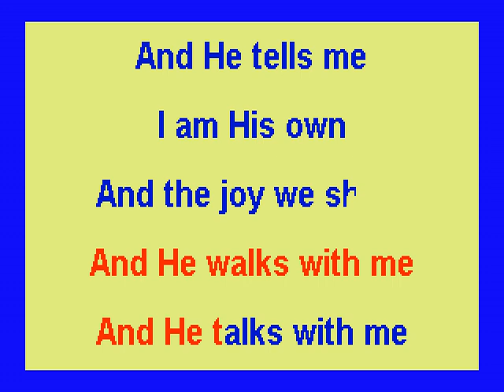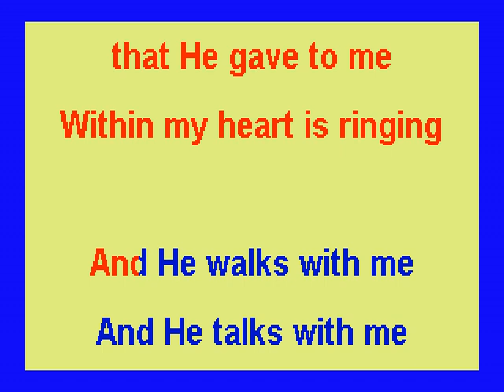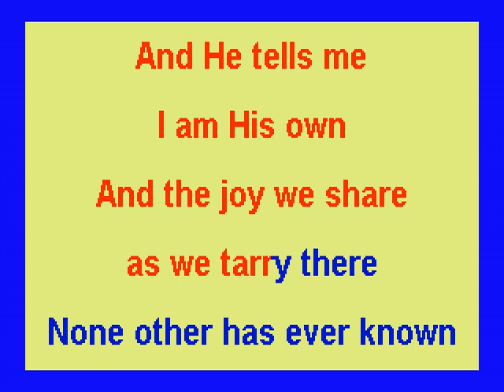In the Garden